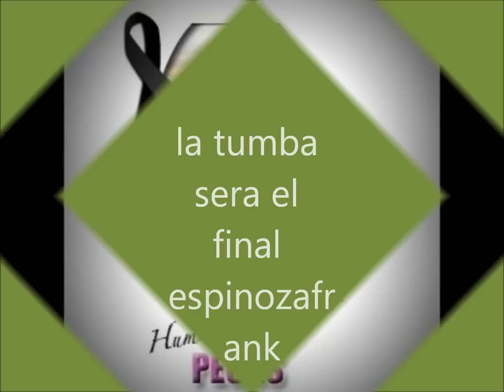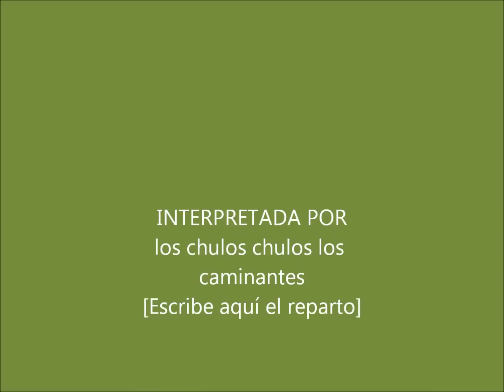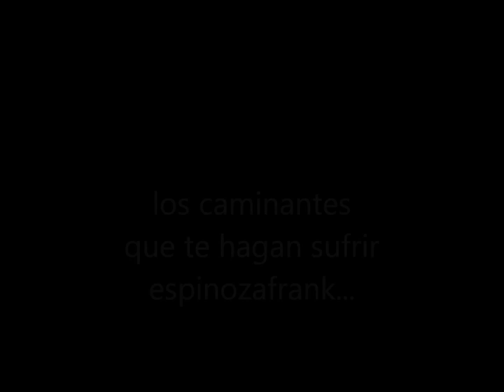chulos chulos los caminantes